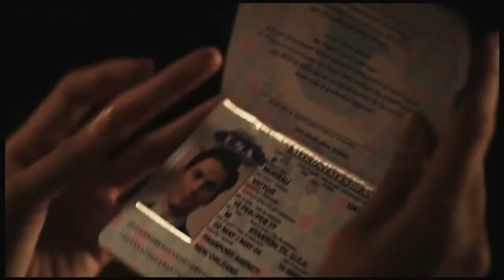Harry Hart + Neal Caffrey | absolutely nothing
Harry tells Eggsy what he experienced when he was shot. He is not telling Eggsy everything.